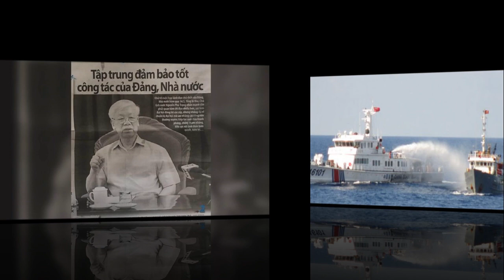Tưởng Năng Tiến – Đại Hội Đảng 13 & Mấy Cái Ghe Đánh Cá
Nếu để xảy ra đụng độ gì thì tình hình bây giờ bất ổn thế nào, chúng ta có ngồi đây mà bàn việc tổ chức đại hội Đảng được không?
Nguyễn Phú Trọng
Vài năm trước, bên bàn nhậu, tui có nghe một cha bợm rượu kể lại chuyện sau:
Khi còn tại chức, bà Phan Thúy Thanh – phát ngôn viên Bộ Ngoại Giao của nước CHXHCNVN – có nuôi một con két nói năng rất sõi. Một hôm, chả may, nó sổ lồng bay mất. Bà Thanh nhờ báo đăng để tìm lại con thú cưng nhưng báo chưa ra mà đã có người đến gõ cửa.
Hỏi: Sao anh biết là con vẹt này của tôi?
Đáp: Nó chối leo lẻo nên nhà cháu biết ngay là của bà chứ còn ai vào đây nữa.
Sau đó, bà Phan Thúy Thanh phải bán con két để lấy tiền bù đắp vào số lương hưu ít ỏi. Mua xong, chủ nhân mới hí hửng mang về giao ngay cho vợ rồi tiếp tục đến sở làm. Chiều về, đương sự hấp tấp hỏi ngay:
-Con vẹt đâu rồi?
-Ở trong lò chứ đâu.
-Ối Giời, vẹt mua cả ngàn Mỹ Kim mà đem nướng à!
-Vẹt gì mà giá cả ngàn đô?
-Chứ bộ tôi nói đùa chắc. Nó nói được 29 thứ tiếng cơ đấy.
-Thế mà ban nẫy gạn hỏi mãi nó vẫn cứ chối đây đẩy nên ai mà biết!
Một con chim nói được 29 thứ tiếng và lại còn có khả năng chối chối lia lịa, chối leo lẻo, chối bai bải (trong mọi tình huống) mà bị một bà nội trợ Việt Nam mang đi đút lò khiến tôi cứ tiếc mãi. Sự nuối tiếc này chỉ mới nguôi ngoai (tuần rồi) khi tôi  được biết rằng nước Trung Hoa đã thành công trong việc phối giống – giữa chim và chuột – để sinh ra một một loài két mới.
Giống này không chỉ chối phăng, chối phắt, chối đây đẩy mọi cáo buộc mà còn có thể thêu dệt, vu vạ, “trắng trợn đổi trắng thay đen” mọi chuyện nữa – theo như nguyên văn cách dùng từ của bản tin ( VTC News) đọc được vào hôm 04/04/2020: